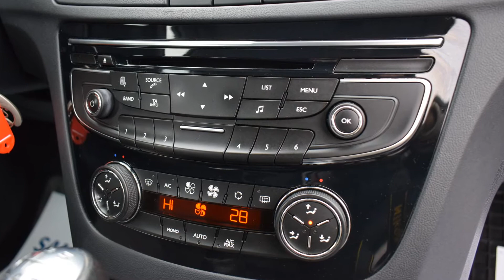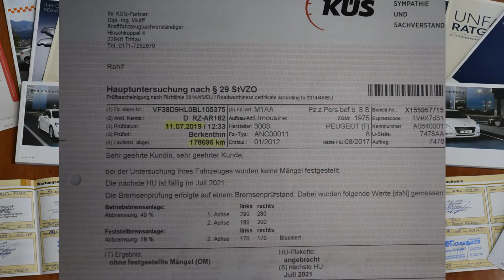Peugeot 508 1.6 HDI 2012 sedan